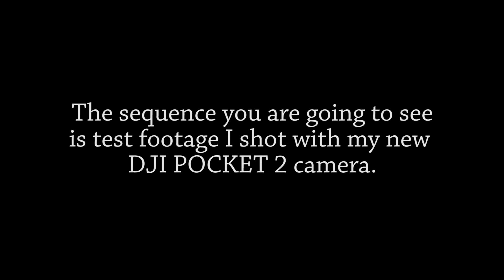DJI Pocket 2 Test Footage: "Entering the world's largest IMAX screen"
This is test footage I shot with my new DJI Pocket 2 camera